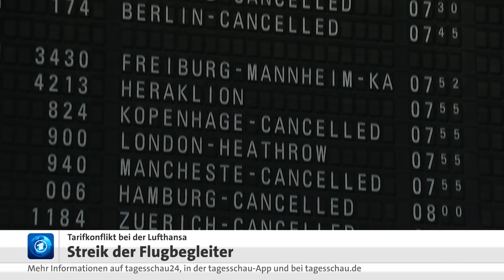Streik bei der Lufthansa: Wie es jetzt weitergeht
Im Tarifkonflikt mit den Flugbegleitern ist die Lufthansa nun doch zu einer Schlichtung bereit. Nach monatelanger Pause erklärte Vorstandschef Carsten Spohr, dass man nun auch wieder das Gespräch mit der Kabinengewerkschaft UFO suche. UFO stimmte dem Vorschlag zu. Der am Donnerstag begonnene 48-stündige Streik bei der Lufthansa soll aber wie geplant fortgesetzt werden.